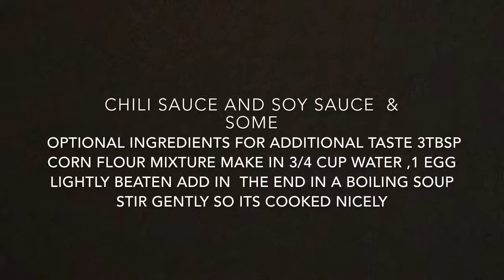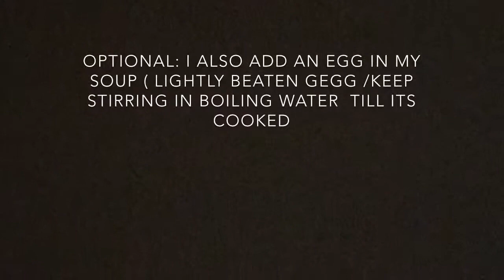How to make a healthy and delicious vegetable/chicken soup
Hot chilli sauce